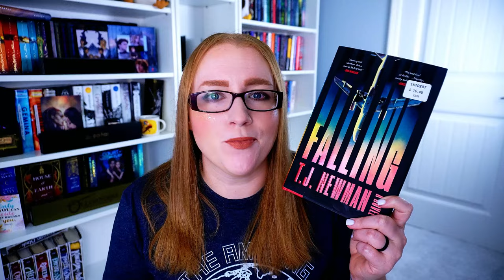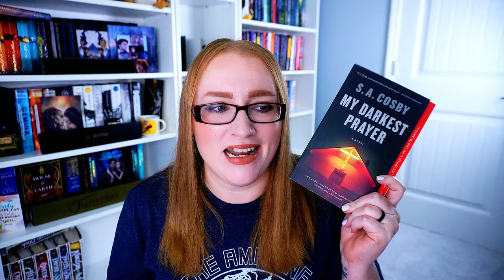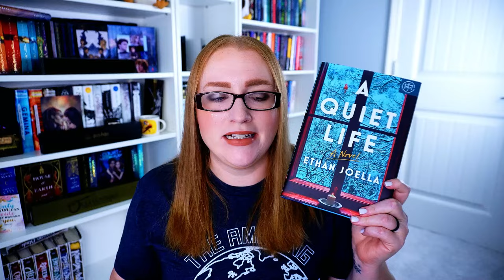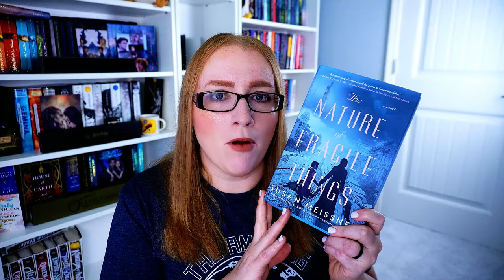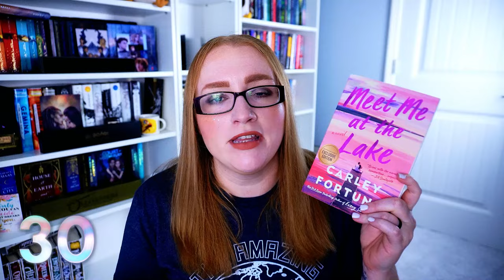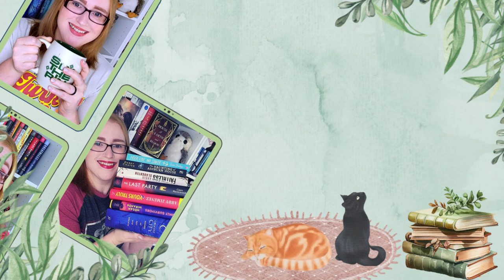June 2024 Reading Round Up: The Amazing Readathon, Bookish Stats, Haul and Unhaul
Hi Besties,

Time to wrap up how I did in June, including my experience with the Amazing Readathon!

Also, I was only barely able to get this edited in time to post it on time, so I didn't have time to do all of the links. Sorry!!!

🎶Music🎶:
End Credits: Music from Uppbeat (free for Creators!)